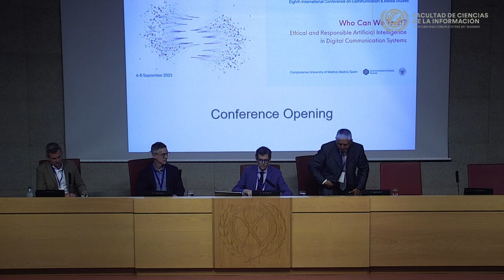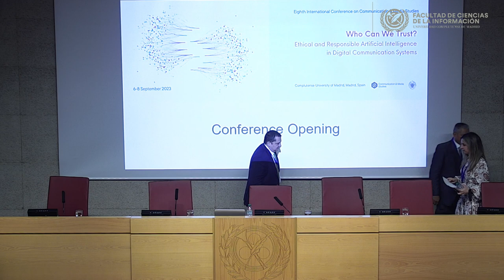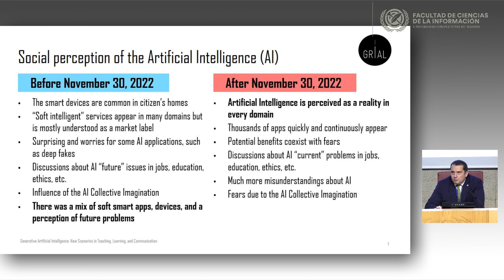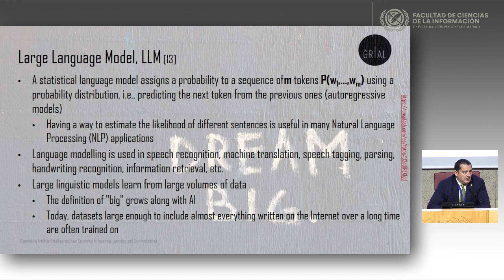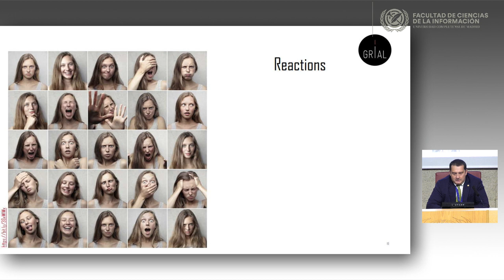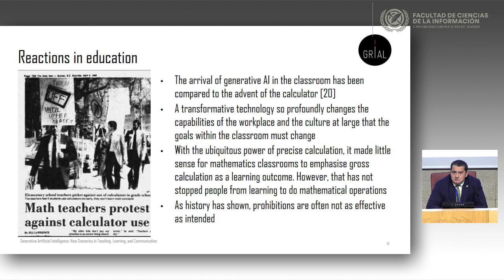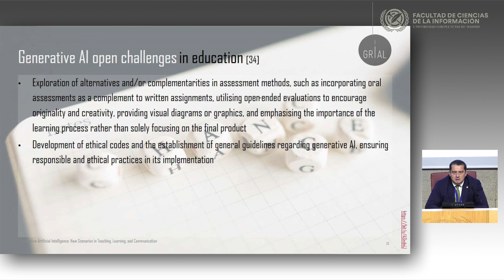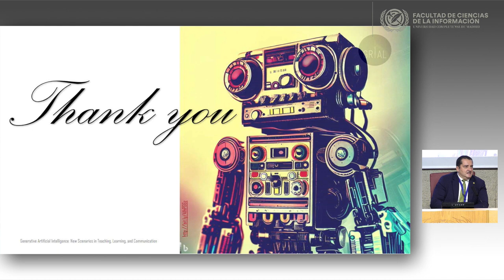P23 Conference Opening and Plenary Session with Francisco José García-Peñalvo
Eighth International Conference on Communication & Media Studies
Who Can We Trust? Ethical and Responsible Artificial Intelligence in Digital Communication Systems
6-8 September 2023
Complutense University of Madrid, Madrid, Spain + Online